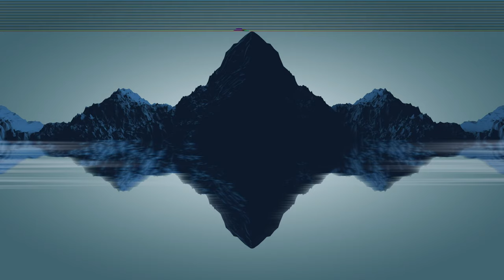FREE Lyrical - Underground - Type BEAT - Eternal Youth